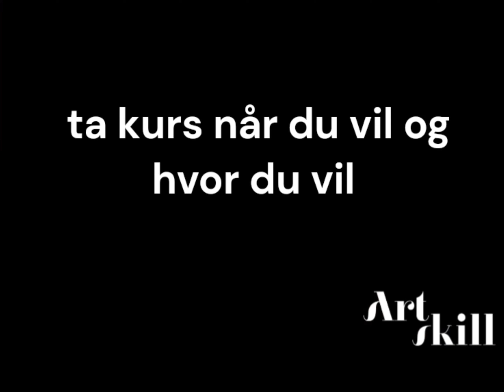Hvordan lage keramikkvase i pølseteknikk. Nettkurs finner du på Artskill.no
På dette kurset lærer du pølseteknikk. Sammen lager vi en vase i en organisk form, men teknikken kan brukes på mange ulike produkter.